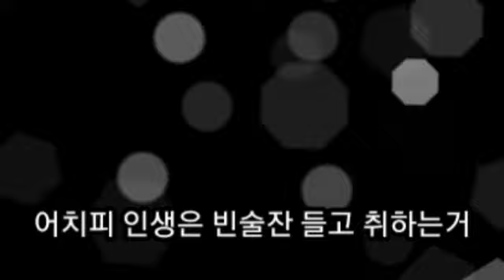악성뇌종양 환자가 부르는 남진의 빈잔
후원 계좌 :
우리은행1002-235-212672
박지훈